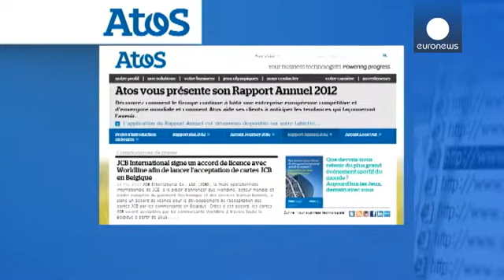Французский IT-сектор консолидируется - economy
Французский поставщик компьютерных услуг Atos предложил 620 млн. евро за своего конкурента и соотечественника Bull. Atos готов заплатить по 4,9 евро за акцию Bull, что на 30% выше рыночной цены этих бумаг на момент  закрытия торгов в пятницу.  Два основных акционера компании и совет директоров уже дали "добро" на сделку. Если слияние состоится, на свет появится европейский лидер на динамичном и перспективном рынке кибербезопасности и "облачных" сервисов, компания может бросить вызов американским...